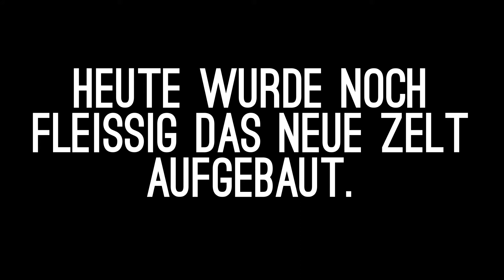Circus Voyage in Bremen 2015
Ab dem 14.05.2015 gibt der Circus Voyage seine erster Vorstellung um 16:00 Uhr.